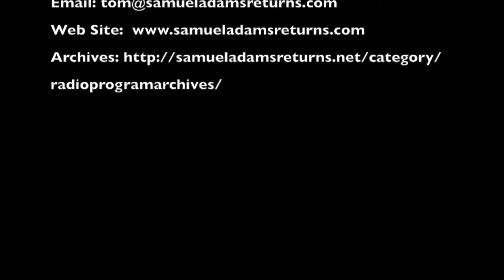Sam Adams Returns 8 5 17 Segment 2: Consolidated Government - Not the Republic You Thought It Was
8-5-17 on Samuel Adams Returns – The Anti-federalists Got It Right: Consolidated Government Not the Republic You Thought It Was - Segment #2

In preparing for today’s program I was digging in on the Senate from the Anti-federalists perspective when I was surprised by what I’ve previously read.  You know how something jumps out as if it is fresh and new. In the Founders Constitutions I was going through the topic of ‘Popular Basis for Government’ )and a series of the Anti-federalists hit our present situation of despotic oligarchy right on the head.  Simply, The Constitution as it is today and from the beginning is not the idea of a Republic that we think it is.

I do open today with a short mention of the article I wrote called “MSM Is Not Intelligent”. Check it out when you can.

We had a great kick off BBQ last Saturday! The movement is launched to develop the next generation of policy makers with Founders Original Intent via SACPS.org.

And because you keep asking!

For today’s program:
1. The following list of Anti-federalists Papers
• Antifederalist No. 39 APPEARANCE AND REALITY-THE FORM IS FEDERAL; THE EFFECT IS NATIONAL  - "A FARMER." It appeared in the Philadelphia Independent Gazetteer on April 15 and 22, 1788
• Antifederalist No. 40 ON THE MOTIVATIONS AND AUTHORITY OF THE FOUNDING FATHERS  - PHILADELPHIENSIS, A FARMER AND PLANTER, PATRICK HENRY, and CENTINEL
• Antifederalist No. 41-43 (Part I) Richard Henry Lee "THE QUANTITY OF POWER THE UNION MUST POSSESS IS ONE THING; THE MODE OF EXERCISING THE POWERS GIVEN IS QUITE A DIFFERENT CONSIDERATION"